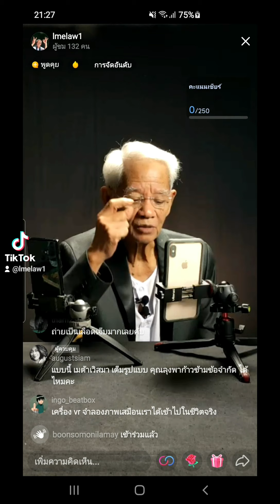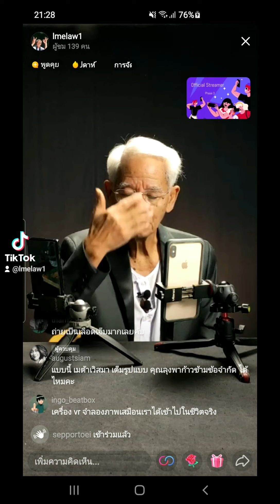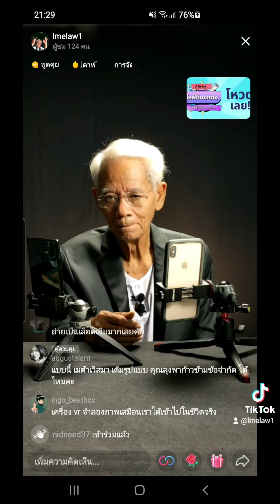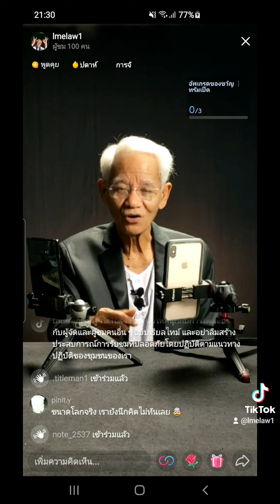เสมือนจริงมี×ไหม